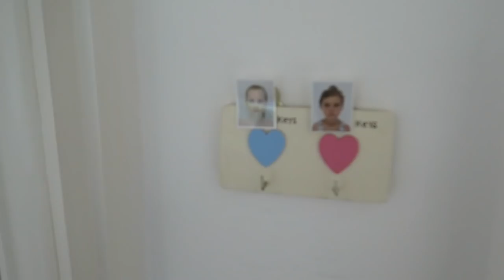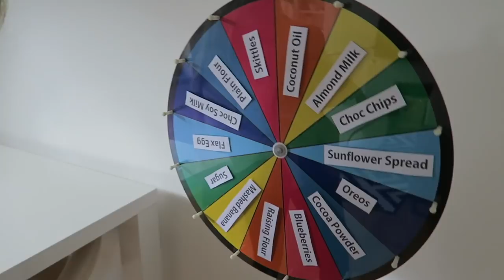WHAT HAVE JOJO and SIENNA DONE NOW?! 😂 YouTube Family Vlogs 🎥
Join us for another awesome day with Family Fizz where JoJo and Sienna get up to even more mischief 😂